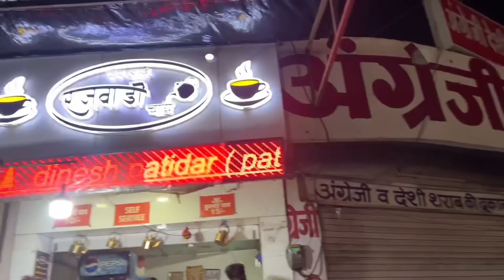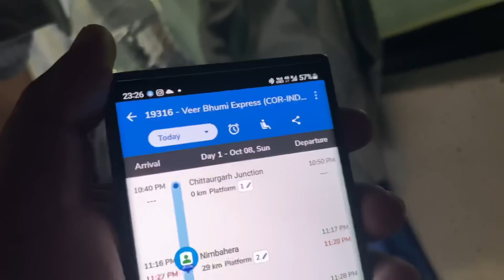Aise hota hai Train mein Domino’s Pizza Scam || Fake pizza becha jata hai yaha 😨 || Indian Railways